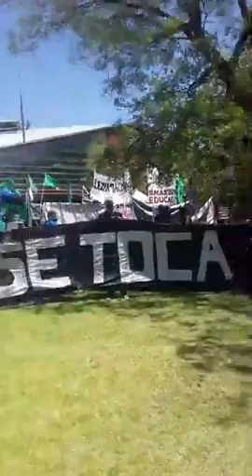Desde Mendoza apoyo a Chubut en la lucha por el agua y contra la megaminería